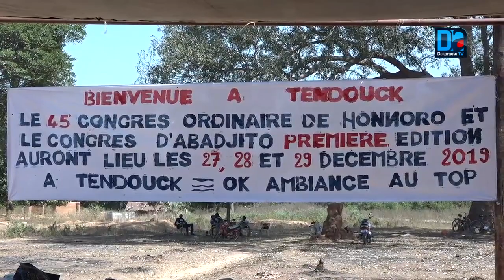Babacar Salifana Diatta : "La communalisation de Tendouck est une devenue plus qu'une urgence"